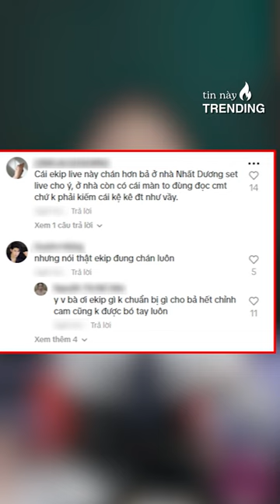Hằng Du Mục về Việt Nam live CĐM mới thấy Nhất Dương ở nhà “cân tất” đỉnh đến thế nào